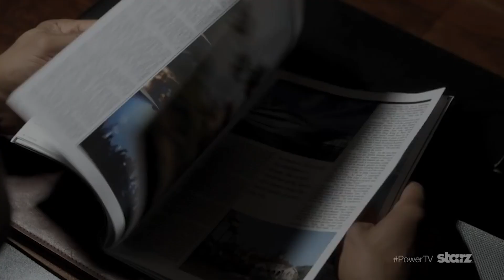COURTNEY KEMP VS. OMARI HARDWICK ABOUT GHOSTS STORY | STARZ POWER | POWERBOOK 2 | POWERBOOK 3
Courtney Kemp breaks down the details on Ghosts death and why he had to die and going on to say that part of the story was over. Omari Hardiwick, who played Ghost feels like the viewers still didn't get to fully learn who Ghost was and that's a reason why fans might be upset that he's gone.

POWERBOOK II: GHOST STARZ
POWERBOOKII:GHOSTSTARZSEASON1

CAST:
Michael Rainey Jr. as Taris St. Patrick
Shane Johnson as Cooper Saxe
Gianni Paolo as Brayden Weston
Melanie Liburd as Caridad ‘Carrie’ Miligram
Lovell Adams-Gray as Dru Tejada
Daniel Bellomy as Ezekiel ‘Zeke’ Cross
Quincy Tyler Bernstine as Tameika Washington
Paige Hurd as Lauren
Woody McClain as Cane Tejada
Justin Marcel McManus as Jabari Reynolds
Method Man as Davis Maclean
LaToya Tonodeo as Diana Tejada
Mary J. Blige as Monet
Naturi Naughton as Tasha St. Patrick
Mark Feuerstein as Steven Ott
Shalim Ortiz as Officer Danilo Ramirez/Detective Danilo Ramirez

Edited by Abigail Martinez at VAINLLC​​​